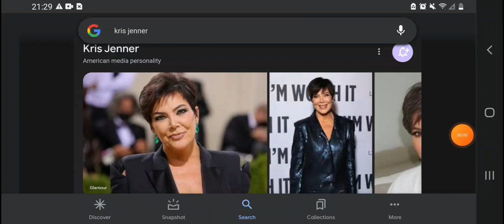Happy 68th Birthday Kris Jenner